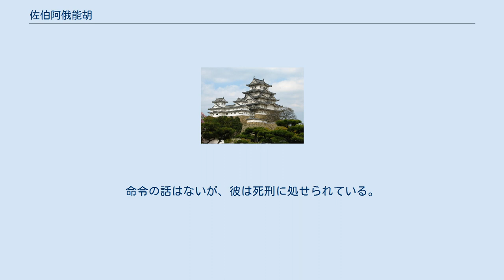佐伯阿俄能胡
播磨佐伯 阿俄能胡（はりま の さえき の あがのこ）あるいは佐伯阿俄能胡 （さえき の あがのこ）は、日本古代の豪族。
姓は「直」（あたい）。
 『日本書紀』巻第七によると、日本武尊が捕虜にしていた蝦夷（えみし）を能褒野（のぼの、現在の三重県鈴鹿市北部から亀山市東部にかけての地域）で解放して、伊勢神宮に献上した、とある。
この蝦夷たちは昼夜やかましく騷ぐようになり、礼儀もできていなかったので、倭姫命（やまとひめ の みこと）から出入り禁止にされてしまい、朝廷に進上された。
ところが、今度は三輪山の木を勝手に切ったり、隣里へ向かって大声をあげたりして、住民を脅かすことになった。
そこで、天皇は、蝦夷たちを「中国（うちつくに、大和国一帯）に住まわすことはできないから、希望に応じて、畿外に置くように」と命じ、播磨国・讃岐国・伊予国・安芸国・阿波国へ向かわせた。
 巻第十一には、猪名県の「佐伯部」の人たちが摂津国八田部郡の菟餓野（とがの、現在の兵庫県神戸市兵庫区夢野町付近）の牡鹿を狩って仁徳天皇に献上してしまい、そのわびしげでかなしい鳴き声に毎夜聴き入っていた天皇は「仕方がないことだけれども、恨めしいことである、今後、皇居に佐伯部を近づけてはならない」とおっしゃられ、佐伯部たちは安芸国の渟田というところに「移郷」させられた、ともある。
 これらの話は、佐伯部の人たちが朝廷より差別的待遇を受けてきたことを示している。
 これらの佐伯部の人たちは、各国の佐伯直が管理し、中央の佐伯連氏と氏族的な関係を結んでいた、と言われている。
 「播磨佐伯直」である阿俄能胡は、播磨国へ下向した「佐伯部」を管掌する伴造の氏ということになる。
 仁徳天皇40年、阿俄能胡は天皇の命で吉備品遅部雄鯽(きび の ほむちべ の おふな)とともに隼別皇子(はやぶさわけ の みこ)と雌鳥皇女(めとり の ひめみこ)を追い、伊勢国の蒋代野（こもしろのの）で二人を捕らえ、その場で殺した。
その際に、命令に反して、雄鯽とともに雌鳥皇女が身につけていた玉を盗んだ。
 のちに新嘗祭のあった11月に、豊明節会があり、酒宴の席でそのことが明らかになった。
阿俄能胡は自白し、土地を献上して死罪をまぬかれた。
その土地は玉代（たまて）と呼ばれた（大和国葛上郡に玉手丘があり、現在の奈良県御所市にあたる）。
 彼だけが罪に問われ、雄鯽のことが言及されていないのは、姓を持っており、財産もあったからなのである。
あるいは雄鯽の方は玉を最初から自分のものにはしなかった可能性もある。
 同様の物語が『古事記』にもあり、こちらの追手は山部大楯連（やまべ の おおたて の むらじ）が率いたことになっている。
命令の話はないが、彼は死刑に処せられている。